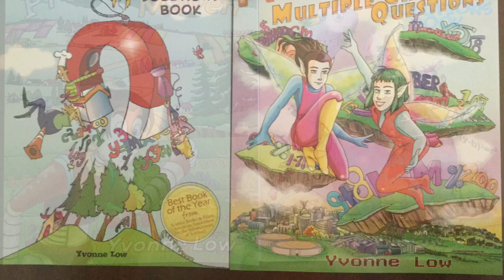Kyoodoz Presents: How To Draw Kawaii (かわいい | 可愛い) Watermelon Gazpacho | (Step by Step Easy)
Kyoodoz Presents How To Draw Kawaii (かわいい | 可愛い) Watermelon Gazpacho| (Step by Step Easy). This video is intended to teach viewers how to draw kawaii/chibi (Cute Art/Characters)